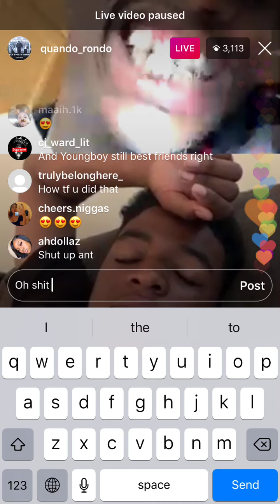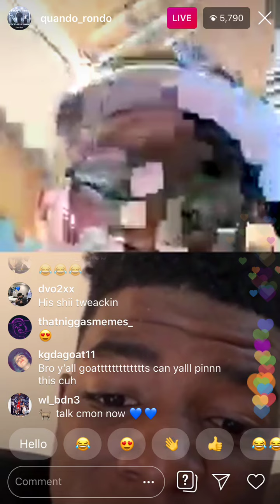Quando Rondo getting his grill fixed at dentist